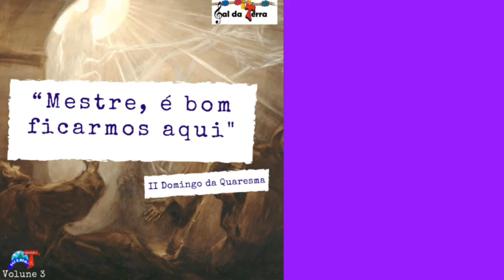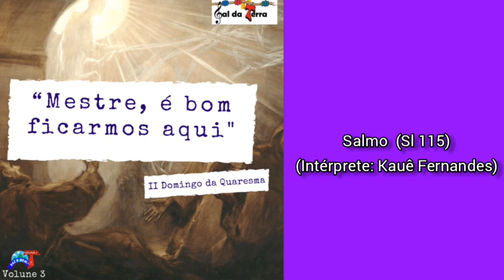Salmo 115 - 2° Domingo da Quaresma Ano B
Missa do 2° Domingo da Quaresma
Grupo de Cântico: Sal da terra (JUFRA) Ibiapina-ce

Vozes:
Carlos
Jacinta
Nair

Violão:
Liliane